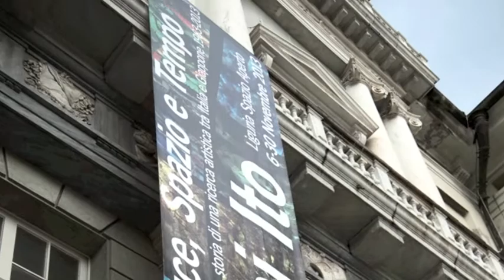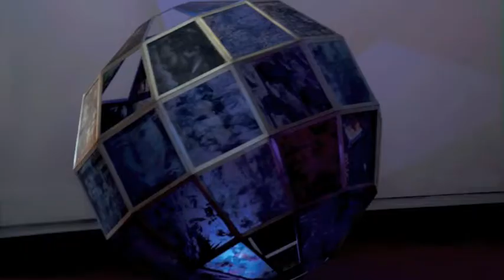Fukushi Ito - Luce, Spazio e Tempo - Palazzo Ducale di Genova 2013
storia di una ricerca artistica tra Italia e Giappone
Palazzo Ducale di Genova - Liguria Spazio Aperto,
6-30 novembre 2013
ジェノヴァ市の王宮にて開催された伊藤福紫 - 光、時空展